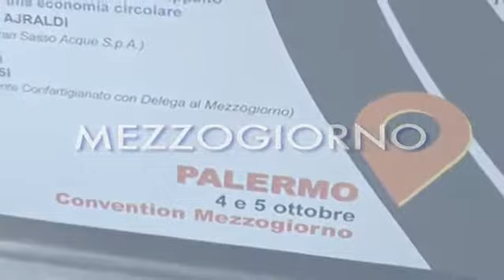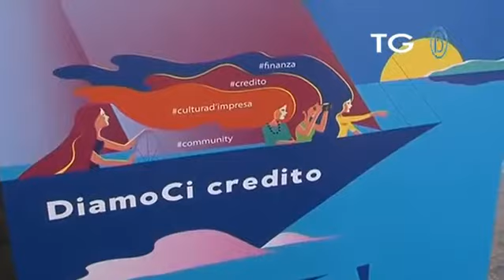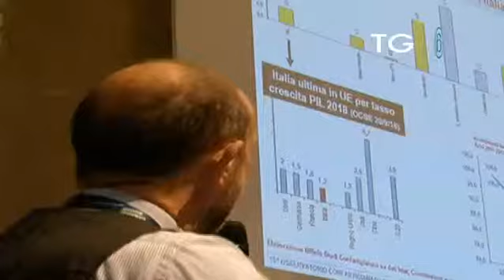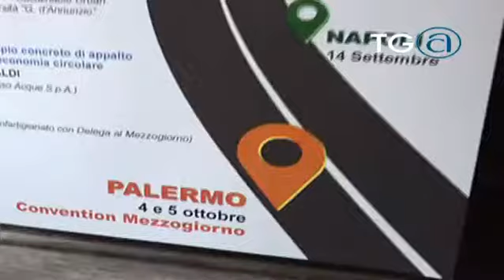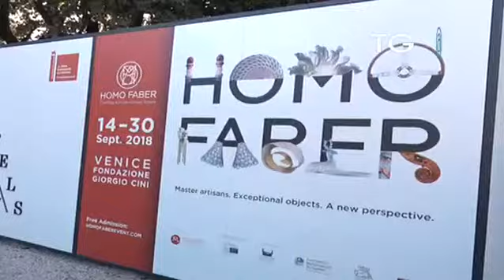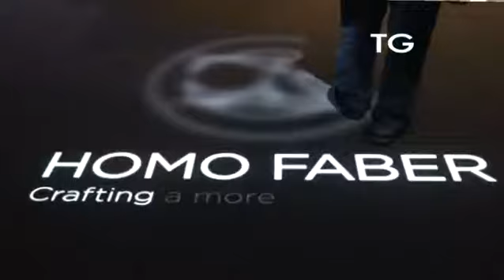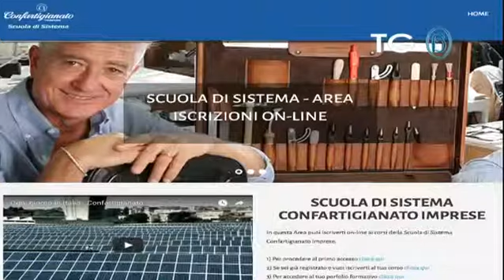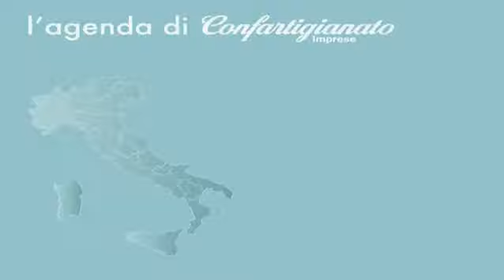TG Confartigianato Nazionale del 03-10-2018